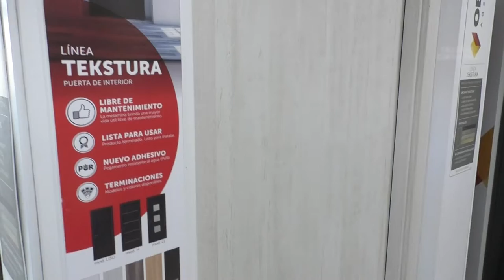JDS Aberturas - Linea Tekstura